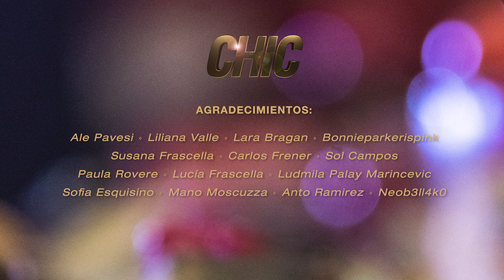LA DRO & MEMU - CHIC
CHIC es el brillo máximo que unx puede emanar al hacer realidad una FANTASÍA 💎
Un diamante en bruto. Como si hubiésemos concentrado toda nuestra valentía en una canción que nos hace eternas como la noche 💘🌙

QUÉ SERÍAS SI VIVIERAS TU FANTASÍA?

♡ EL VIDEO ♡
DIRECCIÓN: Luna de Miel @lunademieldeluna
PRODUCCIÓN: Luna de Miel, Scxlag @scxlag
MONTAJE: Marisa Montes @marisamontesok

♡ LA CANCIÓN ♡
Producida por La Dro y Narbeli @narbeli
Escrita por La Dro, Memu @memubitch  y Narbeli
Mezcla y Mastering por Narbeli

Agradecimientos especiales a:
 CHETTAOK @chettaok
 LA LESBIQUEERIA @la.lesbiqueeria
 WENDI @clubwendi

❤ SI QUERÉS COLABORAR CON MI PROYECTO ❤

-LYRICS-
INTRO [La Dro & Memu]
-Ami, j'y vais, attends moi a la porte
-Oui, oui. Je t'attend, je suis très bourrée
-Trop bizarre moi aussi! Tu sais pas ce qui est arrivé!
-Ayyy quoiiii, dis moi
-Nan nan, quand j'arrive j'te raconte

VERSO 1 [Memu]
Pasadita de labial y unas copas
Ruge al pisar, puedo quemar el suelo, ami
Te veo llegar vestida de noche
Mi lengua se arrastra en una seda en tu coche

ESTRIBILLO [La Dro]
Chic
Chic
Io sono chic
Chic
Io sono

VERSO 2 [La Dro]
Cuando llega la noche
Salgo del cementerio
Con tanto humo en el coche
No me tomes en serio
Y en la madrugada yo siento en mi
Cuerpo calor en las venas
Cuando se va el día
Entre los flashes entro
En una fantasía
Con mi ami siendo

ESTRIBILLO [Memu]
Chic
Chic
Io sono chic
Chic
Io sono
Chic

VERSO 1 [Memu & La Dro]

ESTRIBILLO [La Dro & Memu]
Chic
Chic
Io sono chic
Chic
Io sono
Chic